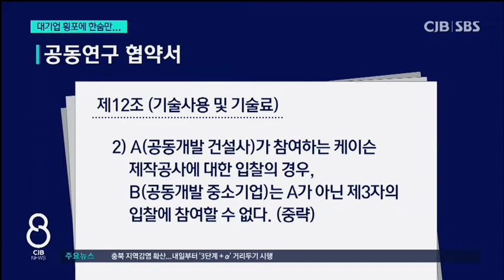기술개발 같이 해놓고...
* 기술 개발 같이 해놓고...멀고 먼 상생 *